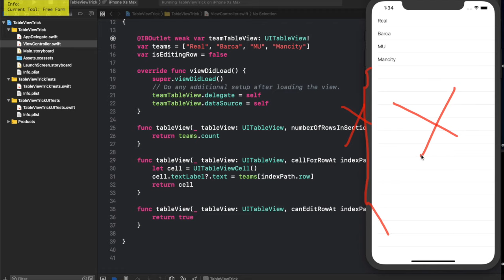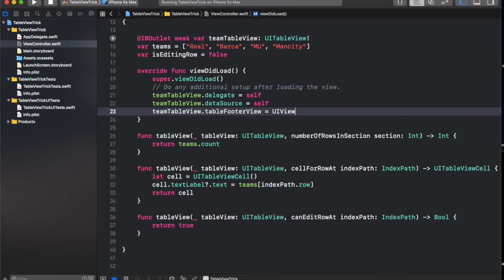Beautiful UITableView Trick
Beautiful UitableView swift iOS